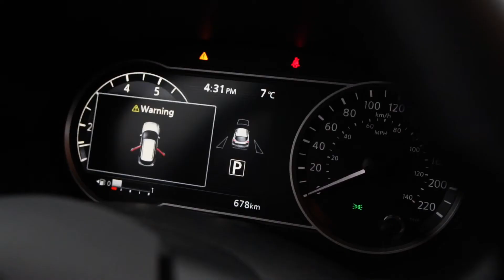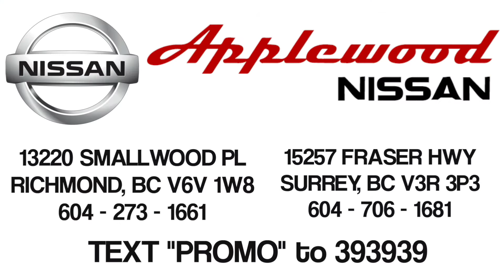2019 Nissan Kicks - Applewood Nissan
The all new 2019 Nissan Kicks SR, come take at test drive at Applewood Nissan's Surrey or Richmond locations.